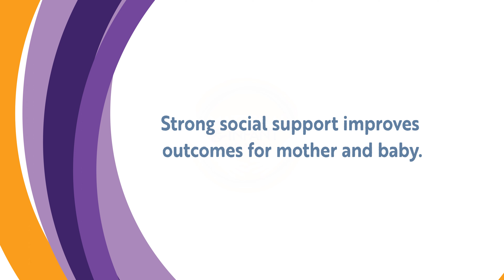Evelyn Olson-It Takes All of Us- Alaska MCDR Maternal Health Campaign